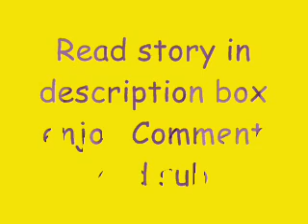New Life A Christian Beadles Love Story CH 2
Christian: ally is pregnant
(People cheering)
And its time 2 go cuz this place has another party right now so bye and thanx for coming
Jordan: dad might be mad now
Ally: know duhh

Ally: Christian
Christian: ya
Ally: im happy I married u
Christian: im happy I married u too
Ally: we have to stop at my house quick
Christian: why
Ally: have t get some stuff for are new house
Christian: o
Ally: yep

.at ally's house.

Christian: wow
Ally: ya I paced everything up that im taking
Christian: I didn't
Ally: well im more organized
.2 hours later.
Ally: we can go now
Christian: okay
.at their house.

Ally: so we have a lot t unpack
Christian: yes we do
Ally: im tried im gonna go lay down
Christian: where?
Ally: ughhh I don't know
Christian: here go lay n the couch
Ally: ok (falls asleep)
Christian: pov she looks s cute when she sleeps well I might as well go lay by her
Christian: (falls asleep too)

Hope like sorry its short and I promise it will get so much better Please comment cuz if u do it would  make me feel better